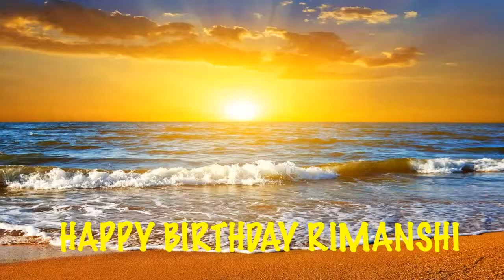Rimanshi Birthday Song Beaches Playas